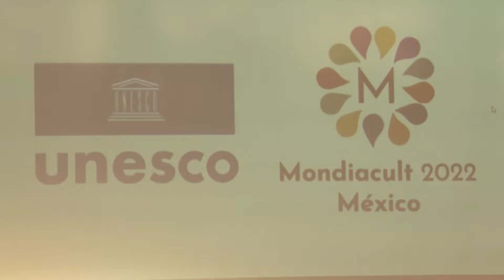Intervención de Alpidio Alonso Grau en Conferencia Mundial de la UNESCO Mondiacult 2022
En respuesta a una invitación recibida el pasado 17 de enero, el ministro de Cultura de Cuba, Alpidio Alonso , intervino en la Consulta Regional de América Latina y el Caribe, previo a la celebración de la Conferencia Mundial de la UNESCO sobre Políticas Culturales y Desarrollo Sostenible - MONDIACULT 2022.